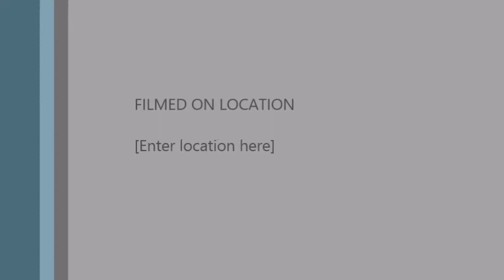Minecraft Skyrim mashup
IT IS FUN BUY IT I LOVE I GET IT YOU WILL LOVE IT